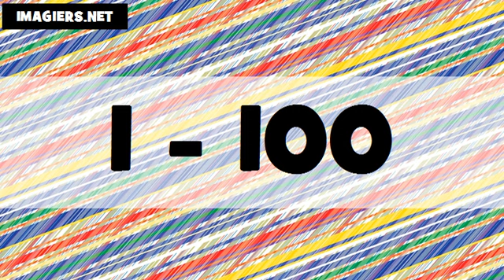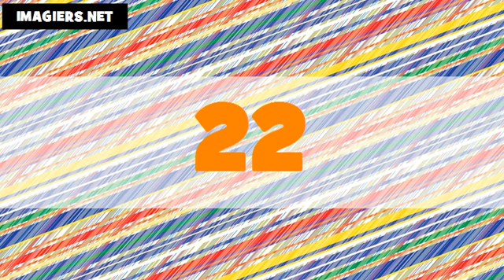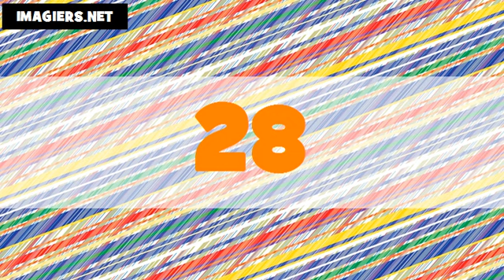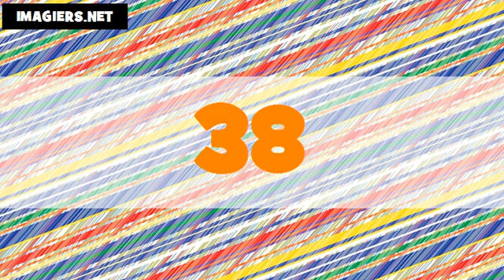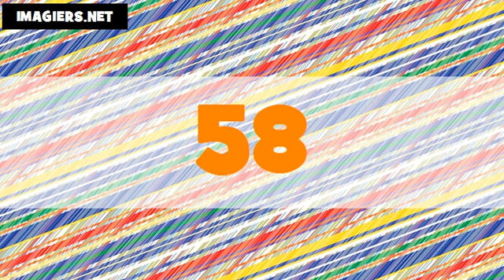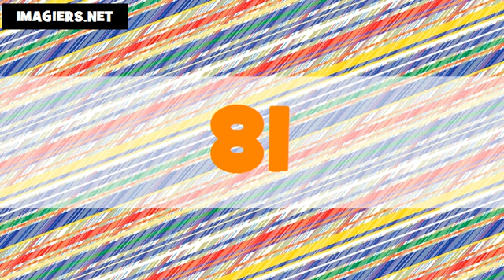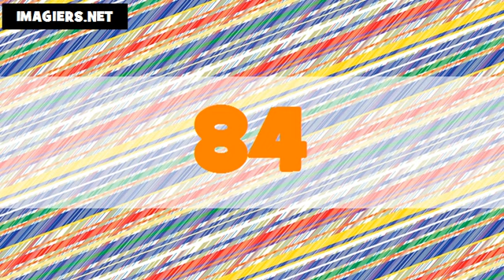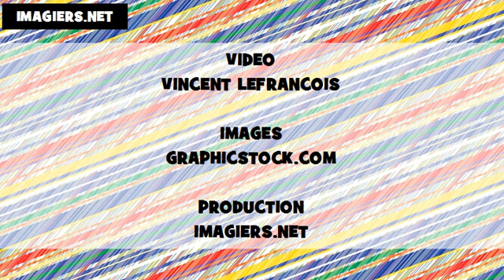The numbers in Japanese # From 1 to 100